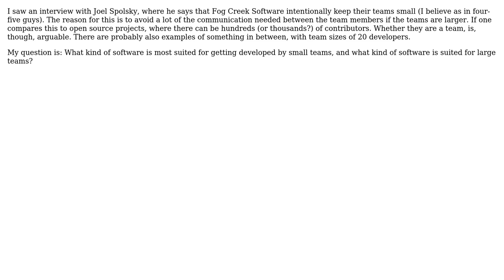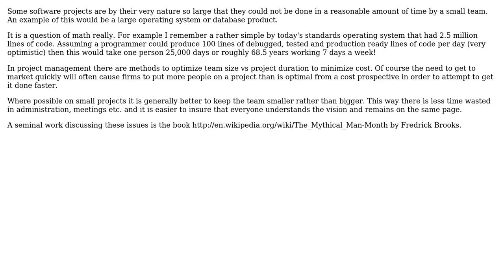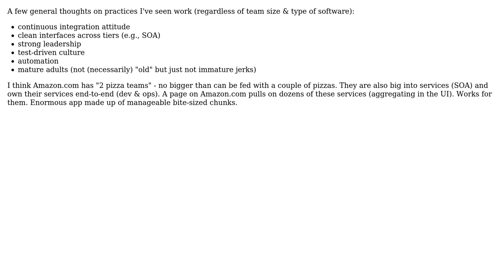Under which circumstances will development advance faster with many contributors compared to few?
Software Engineering: Under which circumstances will development advance faster with many contributors compared to few?

With thanks & praise to God, and with thanks to the many people who have made this project possible! | Content (except music & images) licensed under CC BY-SA | Music | Images & others | With thanks to user linkerro user JonnyBoats user David user codingoutloud and the Stack Exchange Network Trademarks are property of their respective owners. You are responsible for your own actions.